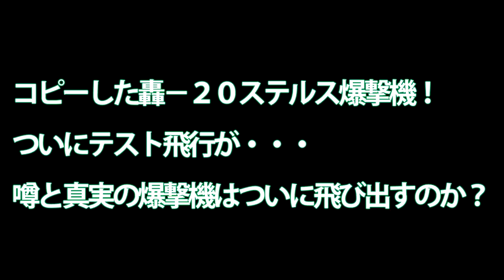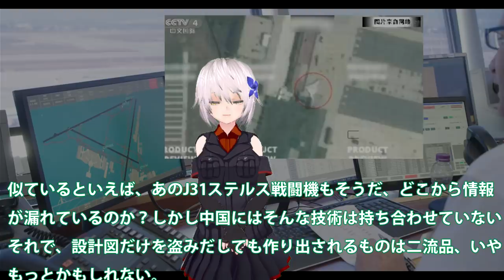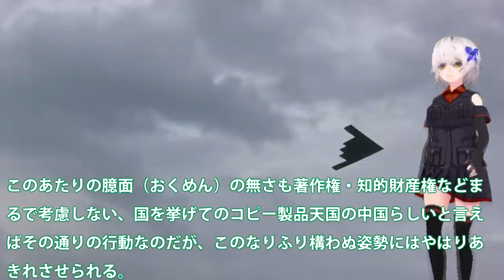コピーした轟－２０ステルス爆撃機！ついにテスト飛行が・・・噂と真実の爆撃機はついに飛び出すのか？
関連動画

京都府最北端のド田舎に いきなりF-15戦闘機が現れて 大暴れして帰る動画（ギャラリーたったの5名でした）/ JASDF F-15J EAGLE &quot;FIGHTING DRAGON&quot;

引用・転載「出典：海上自衛隊ホームページ」
引用・転載「出典：航空自衛隊ホームページ」
引用・転載「出典：陸上自衛隊ホームページ」

【神回】元航空自衛隊F2戦闘機パイロットがF2戦闘機について紹介します！
《F-3開発》次世代戦闘機開発計画「ＮＧＦ」第6世代機に必要な新技術！自衛隊
日米企業競技でF3戦闘機計画に！F2戦闘機後継機の開発は日本主導なの・・・IHIジェットエンジンXF9に興味を？
【ロシア】第4++世代ジェット戦闘機『MiG-35』ファルクラムF！実績と経験が活かされ開発された安価で高性能な機体！コスパに優れた最新型「ミグ」の挑戦の記憶とは 【ポイントＴＶ】エリア88が好き
【ステルス戦闘機】中国軍J 20戦闘機の「絶技」が明らかに、F 22戦闘機は比べものにならない…接近戦になれば撃ち落とされる可能性が非常に高い！中国メディア！！